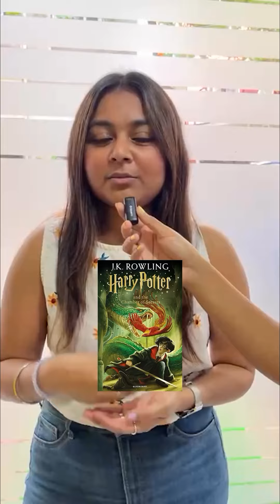Happy National Book Lovers Day to all our bookworms! | tingtube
You know what they say... Give a Tingster a book and they’ll recommend you 3 more!

TING is a fully integrated creative and digital advertising agency established in 2009. We’re a 450+ member team with offices in Mumbai, Chennai, Kochi, London and representatives in Bengaluru & Hyderabad.

Our services encompass everything from creative design, branding, packaging, ATL/BTL, responsive websites, mobile & tablet applications, SEO/SEM, digital marketing, social media, e-commerce portals, visual merchandising animated, videos, and digital strategy.

We have extensive experience working across various industries. Our clients include well-known brands such as Reliance Jio, Amazon business, Sun TV network, and more.